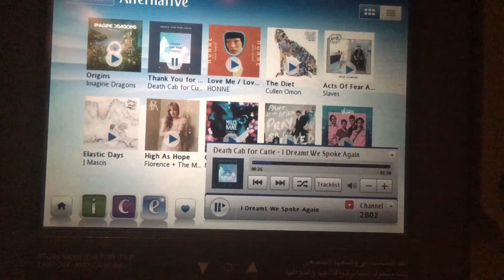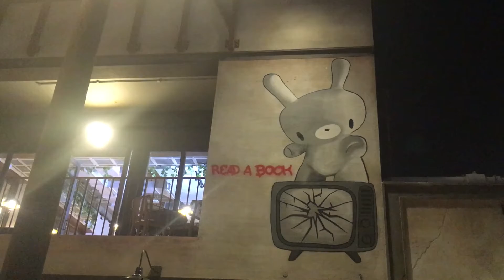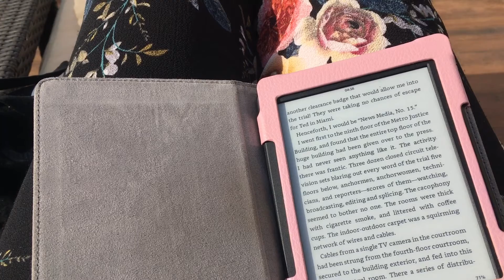DUBAI [1] (February-March 2019)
The first lot of footage from a fantastic holiday to Dubai.  Featuring La Mer (00.26), Burj Khalifa and Dubai Mall area (01.28), Dubai Marina (02.24), Burj Al Arab and Sunset Beach (02.32), Dubai Museum (03.51), and the Waterfall Bridge (04.17).